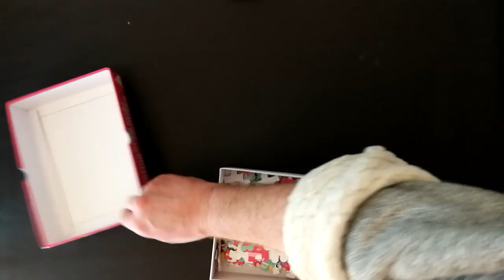Jigsaw puzzle time lapse, Candy Carnival, Smiggle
Jigsaw puzzle time lapse